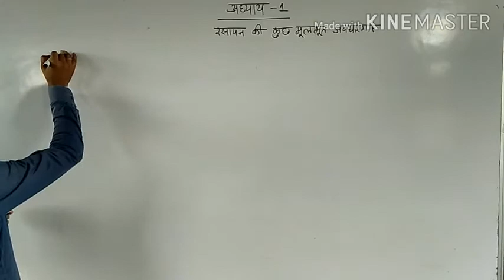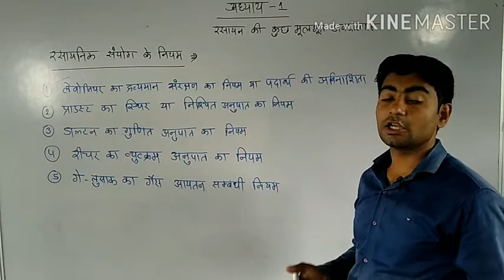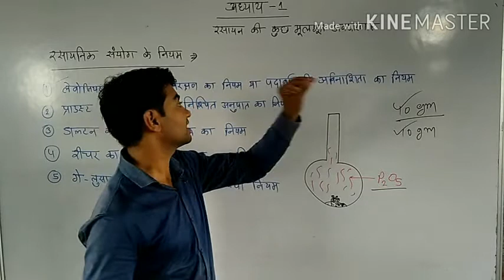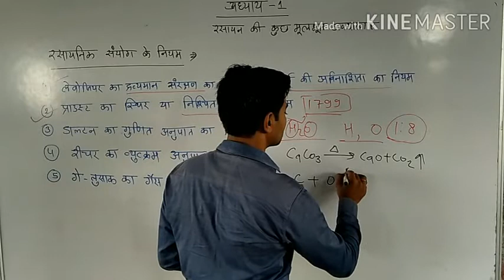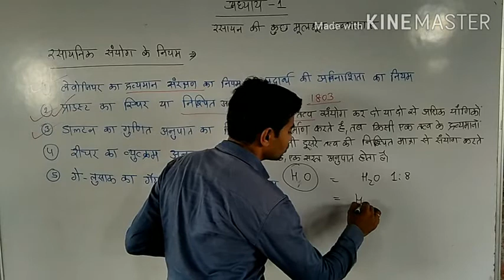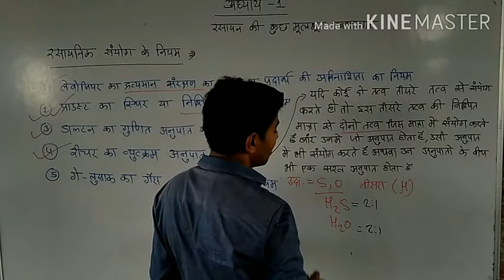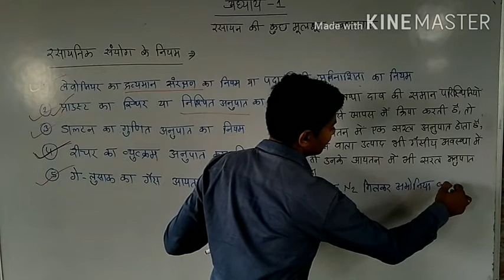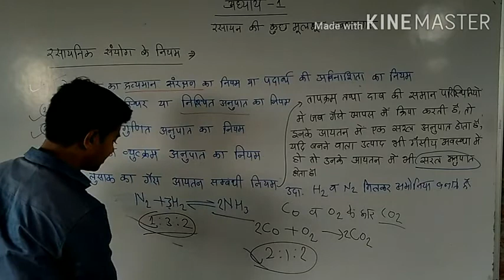Chapter-1| some basic concepts of chemistry (रसायन की कुछ मूलभूत अवधारणाएं)